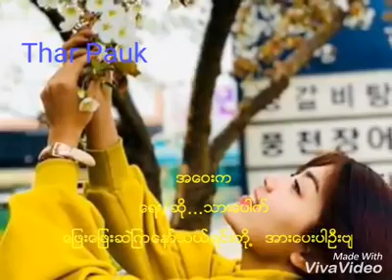အေဝးက k htet